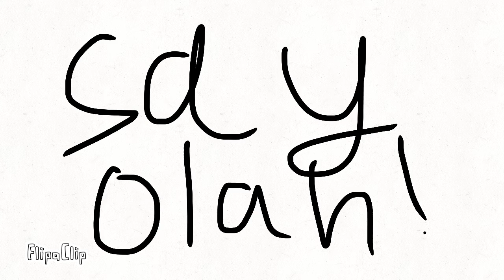Cola animation meme